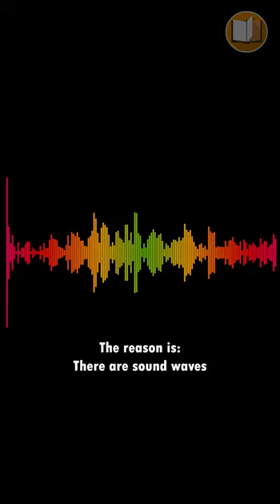🌜ബഹിരാകാശത്തിൽ നിശ്ശബ്ദതയോ?? AMAZING FACTS ABOUT SPACE | Malayalam Digest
Did you know about what happens to the sounds in the space? See this video for amazing facts about Space.

In this channel we try to explore the interesting facts and stories in the science world.  And we share stories that thrill and excite us from around the world and more. We explain the wonders happening around us and educate to ignite your curiosity. This science channel in Malayalam is at your fingertips now.